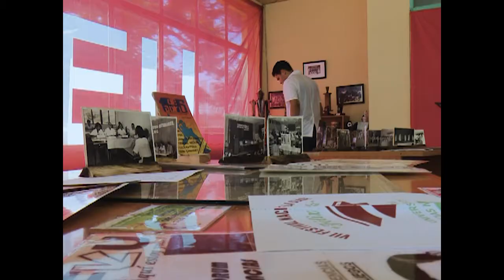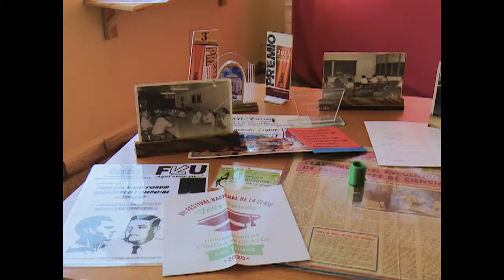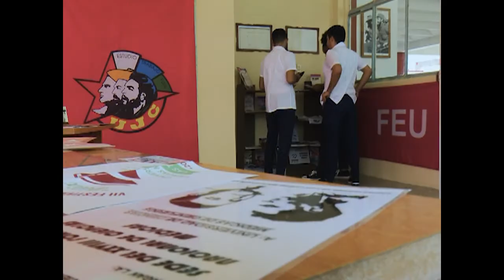Universidad Médica de Cienfuegos cuenta con Cátedra FEU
La Universidad de Ciencias Médicas de Cienfuegos cuenta con su Cátedra de la FEU. La inauguración en ese centro educativo tiene el propósito de compilar la memoria gráfica de ese importante movimiento estudiantil, justo cuando este año se conmemora el centenario de la organización.